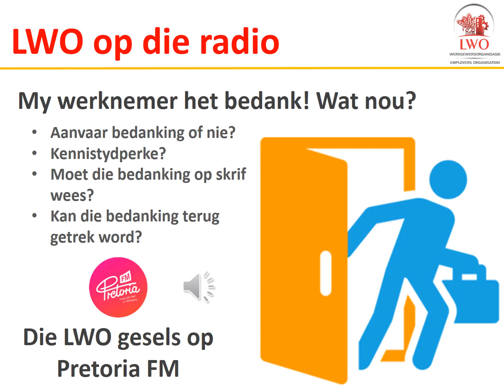Die LWO gesels op Pretoria FM oor bedankings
Die LWO het op Pretoria FM gesels oor bedankings en die prosedures rondom die aktiwiteit.

Daar is fokus gelê op die volgende:
- Aanvaar bedanking of nie?
- Kennistydperke?
- Moet die bedanking op skrif wees?
- Kan die bedanking terug getrek word?